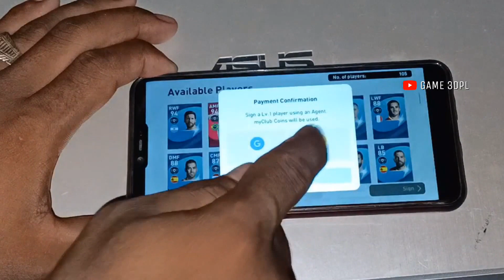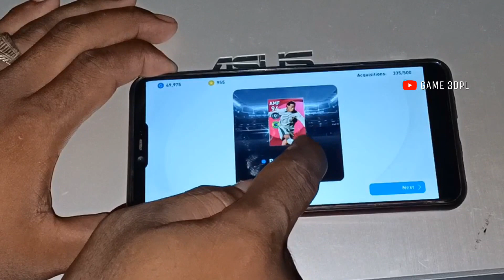Trick to get iconic Ronaldinho.G in Iconic Barcelona 🐹Pes 2021 Mobile